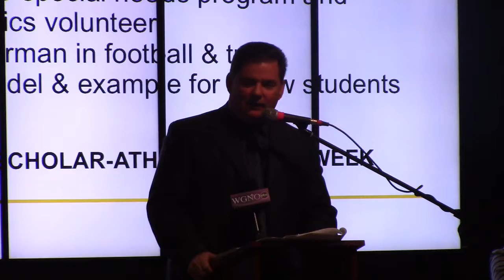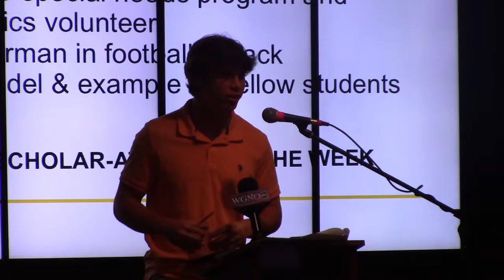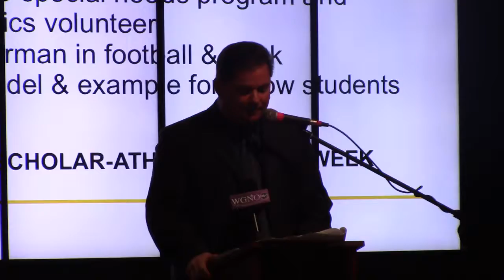The King Firm Scholar Athlete of the Week: St. Paul's Carter Elie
HONORED AT GNO QB CLUB:

Award-winning student since freshman year
33 on ACT
Golden Torch Award for superior involvement in academics and extracurriculars.
National Honors Society & Mu Alpha Theta
Mentor for SPS special needs program and Special Olympics volunteer
Four-year letterman in football & track
Strong role model & example for fellow students